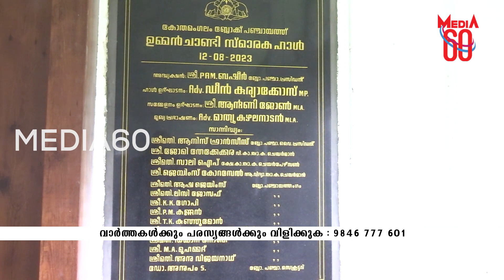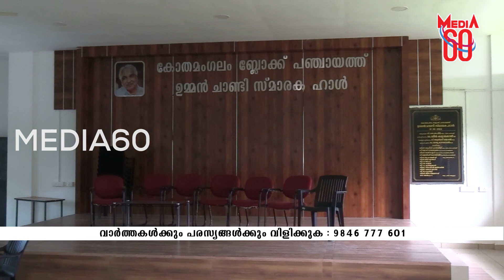കോതമംഗലം ബ്ലോക്ക്‌ പഞ്ചായത്ത് ഹാൾ - പേരിൽ മാറ്റമില്ല